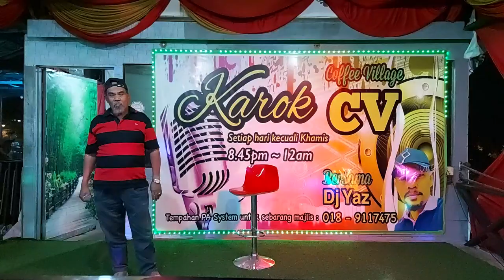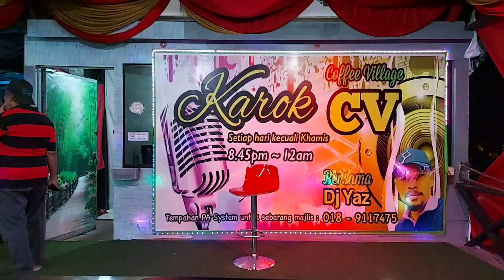Dipinggir kali & Kini baru kau sedar - Cover by Hamid